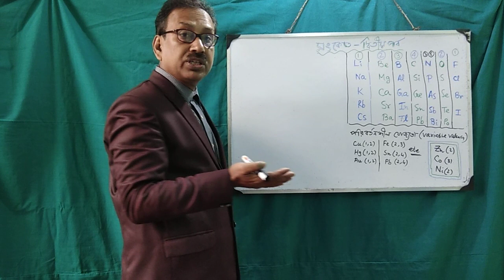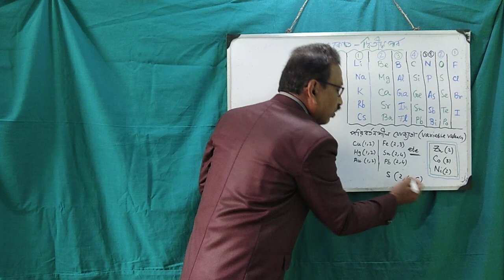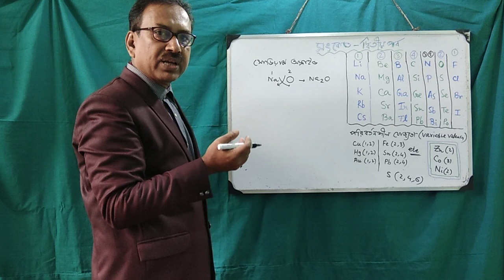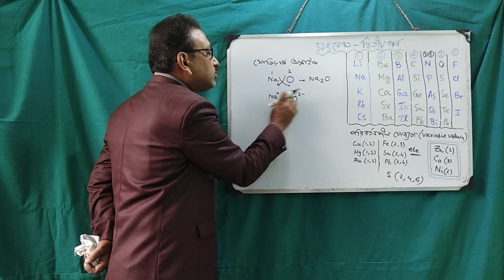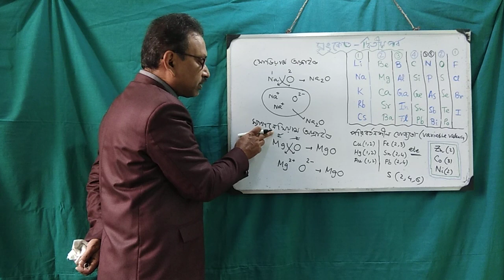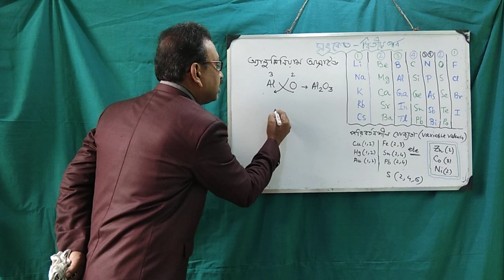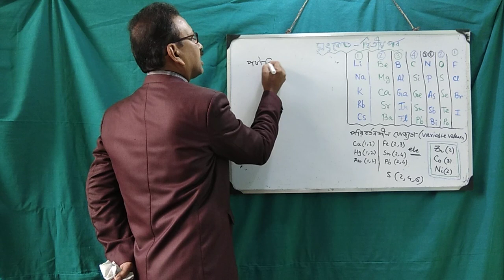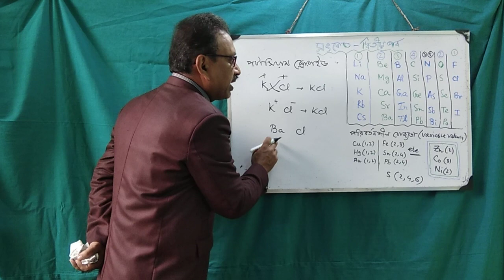সংকেত(দ্বিতীয় পর্ব) VII,VIII,IX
X,XI